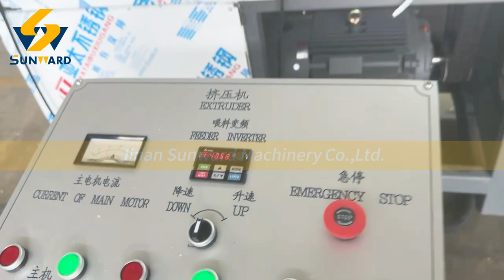nik nake machine kurkure making machine